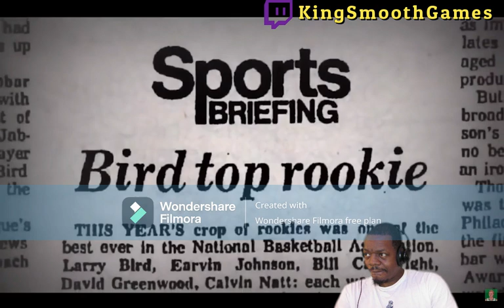THE BEST LARRY BIRD "ALPHA MALE ROOKIE" STORY EVER TOLD - REACTION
The Best Larry Bird "ALPHA MALE ROOKIE" Story Ever Told
Don't mind the watermark on the video, forgot to renew my membership on Filmora smh